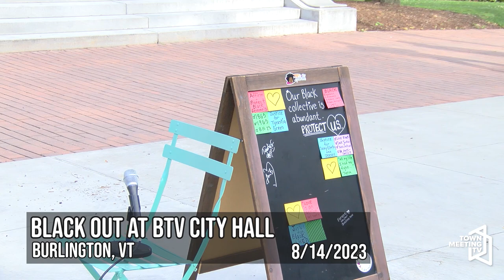Black Out at BTV City Hall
From the organizer:

A speak out and protest for Black Femmes/NB/Trans Womxn in Vermont. A space for Black Femmes/Womxn and to tell our truths as Black Femmes/NB/Womxn in Vermont.

We are gathering and standing up for Black Femmes in Vermont following the racist and sexist attacks of defamation by the City of Burlington against Tyeastia Green and Casey “Jersey” Ellerby. While once celebrated for her groundbreaking work and the accolades her work brought the city, Tyeastia left her historic position due to workplace hostility, latent racism, bias, discrimination and malfeasance under the direction and guidance of Mayor Miro Weinberger and his administration.

Although neither Tyeastia nor Jersey live or work in Vermont, the city intentionally chose to engage in a smear campaign to call into question the management of one specific project produced by REIB: Burlington Juneteenth

The results of their unfounded attacks have been devastating for all involved. The resonance of what Tyeastia and Casey are experiencing can be felt in the stories of Black femmes/NB/Trans womxn throughout Vermont.

On Monday, we say, enough. The city of Burlington will discuss the findings of the “audit” and has released it in full to the press and subsequently the public without ever sharing the results with the two persons named on Monday.

8/14/2023